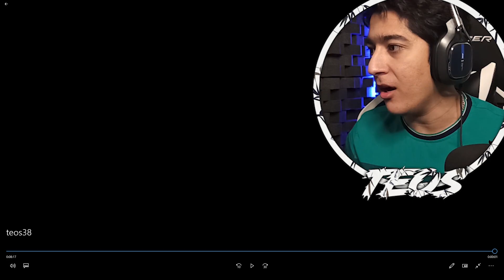داستان های واقعنی 86 I دختر مثلا باهوش 🤮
اگه خوشتون اومد لایک و کامنتو بترکونیییین
عشقین
حتما به کانال  زیر سر بزنین :